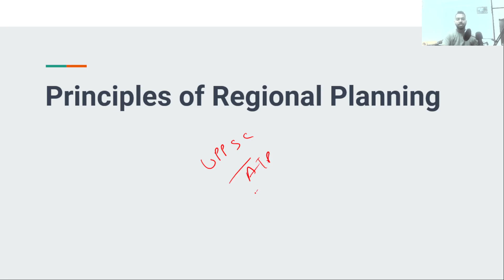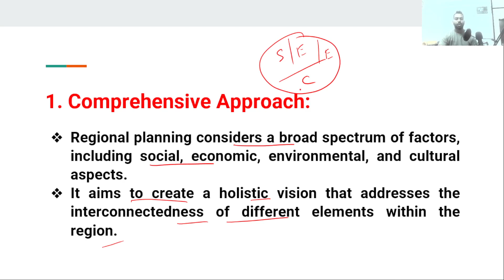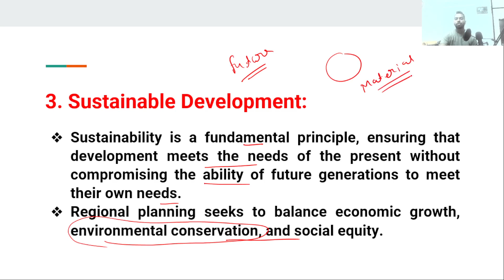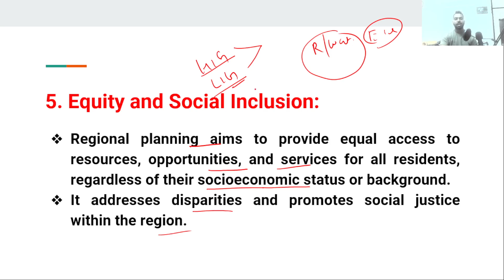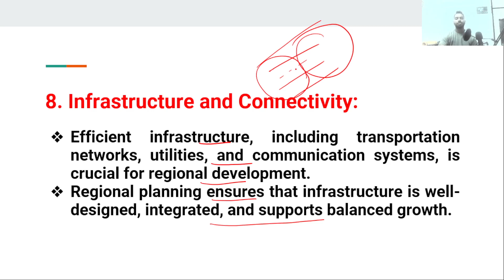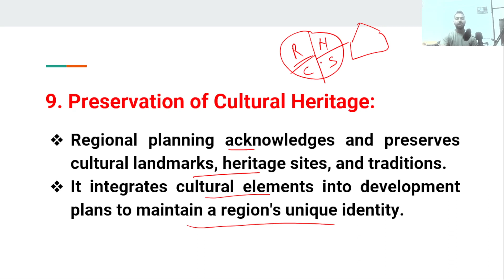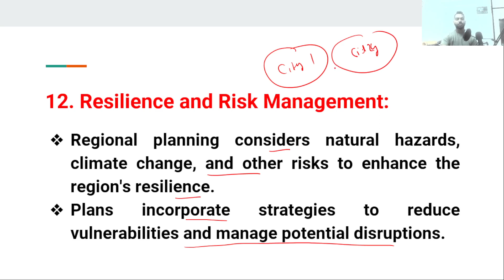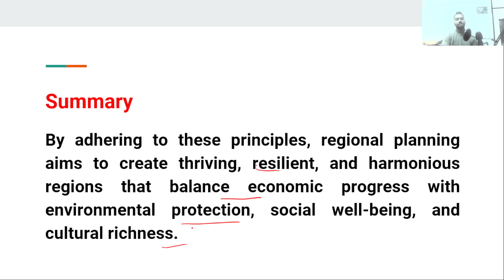Principles of Regional Planning || L-10 || UPPSC Assistant Town Planner 2023 || Full course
join our telegram group for test, ppt, and video information
Regional planning is a comprehensive approach to guide the development and management of larger geographic areas, such as regions, states, or even entire countries. It involves coordinating various aspects of land use, infrastructure, transportation, environment, and economic development to achieve balanced growth and enhance the quality of life for residents. Here's a detailed discussion of the key principles of regional planning: